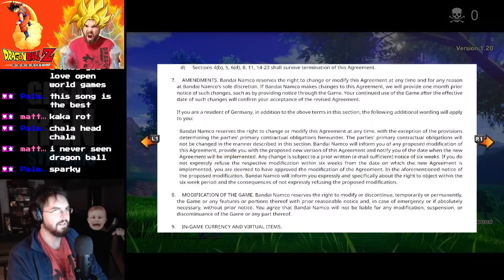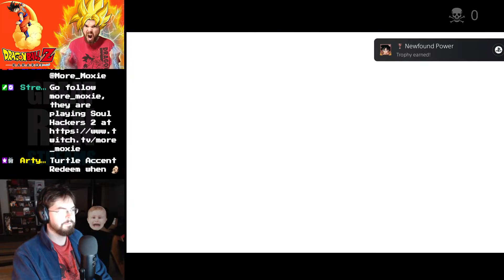Ren goes Super Saiyan in DRAGON BALL Z: KAKAROT - LIVE! - (First Playthrough) - Session 1